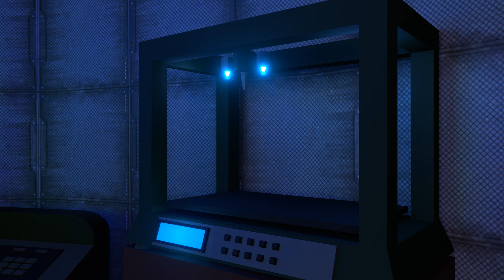Double Trouble - Green Hat Adventures #5